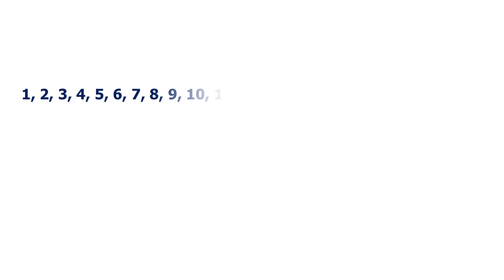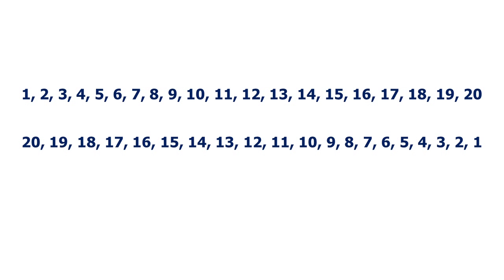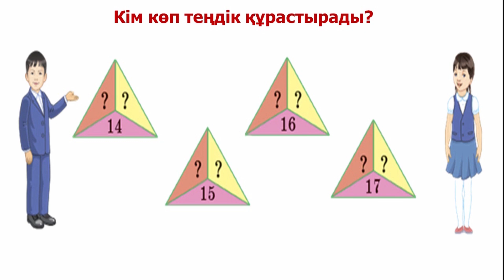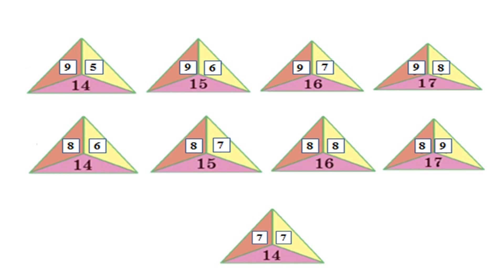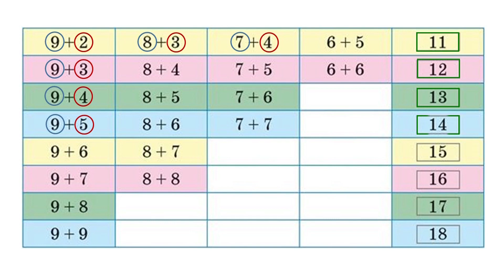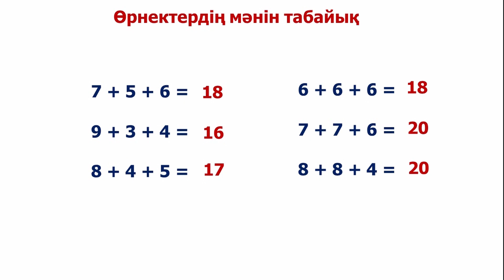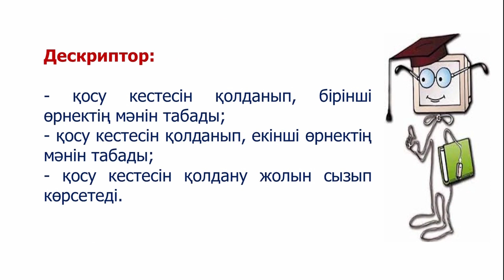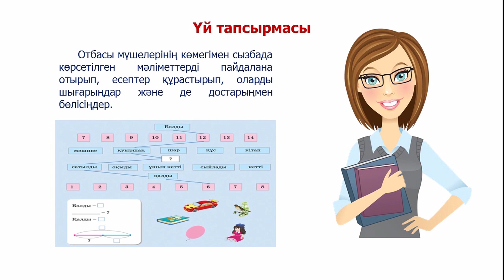І тоқсан, математика, 2 сынып, 16 сабақ